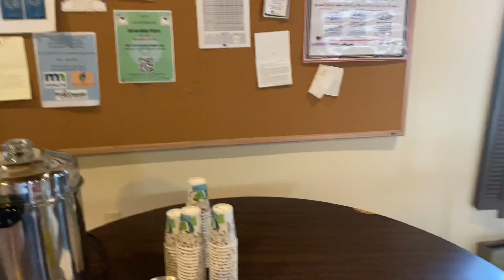Islamic Center of Grand Forks । Sakib Canada । আমেরিকা ।